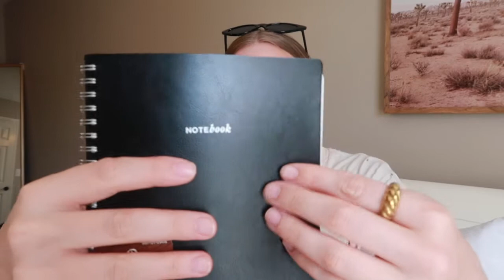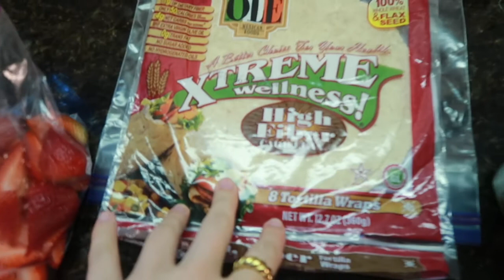WEEKEND VLOG: MENTAL HEALTH TALK + BOOK IM LOVING, SWEET SWEAT, SKINCARE ROUTINE!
i hope you guys enjoyed this weekends vlog, i love you guys
xoxo

sweet sweat waist trimmer
sweet sweat gel